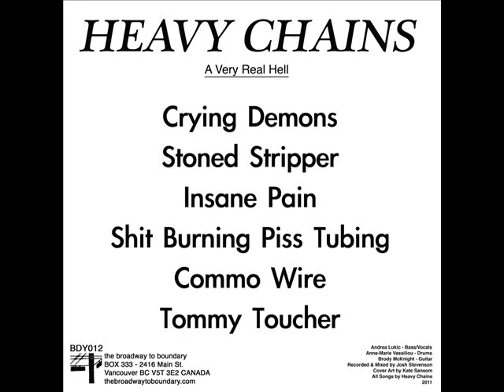Heavy Chains - Commo Wire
A Very Real Hell EP (2011)
Broadway To Boundary

Andrea Lukić: Bass / Vocals
Anne-Marie Vassiliou: Drums
Brody McKnight: Guitars